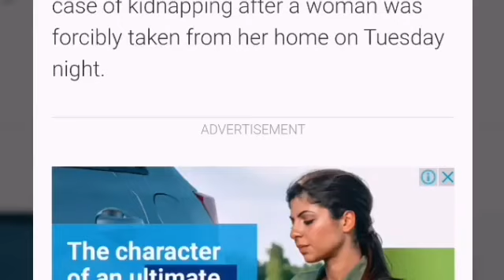latest news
107 of the Copyright Act provides the statutory framework for determining whether something is a fair use and identifies certain types of uses—such as criticism, comment, news reporting, teaching, scholarship, and research—as examples of activities that may qualify as fair use.